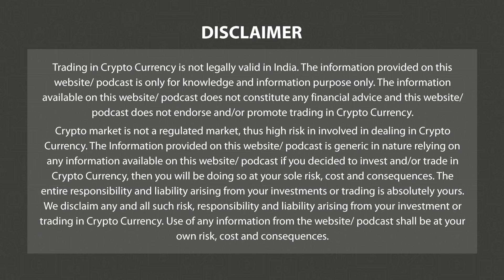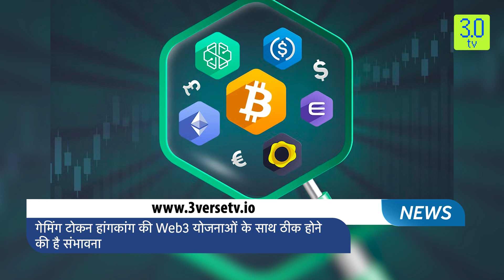बिटकॉइन ने किया $ 26.5K से नीचे ट्रेड | Morning News Hindi 8th June | 3.0 TV